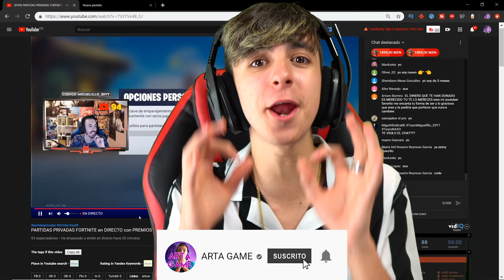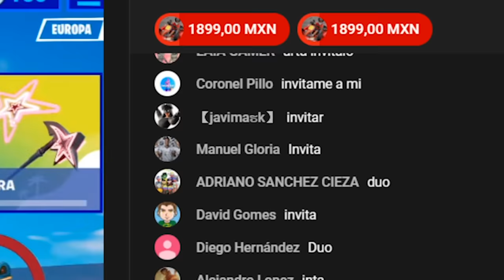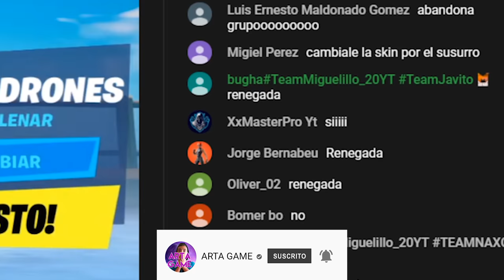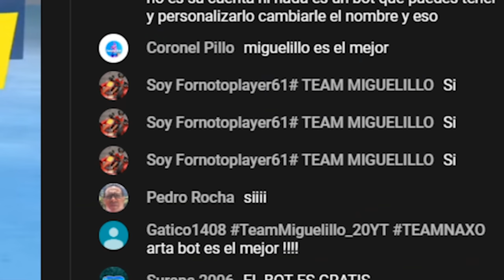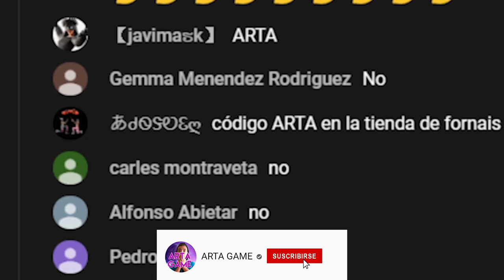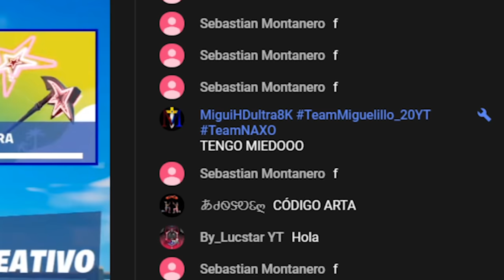Hago STREAM SNIPING con el BOT EXCLUSIVO en Fortnite!😱😎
🔥Resumen del video:
Hago STREAM SNIPING con el BOT EXCLUSIVO
Hago STREAM SNIPING
                                              📌📍METAS📍📌